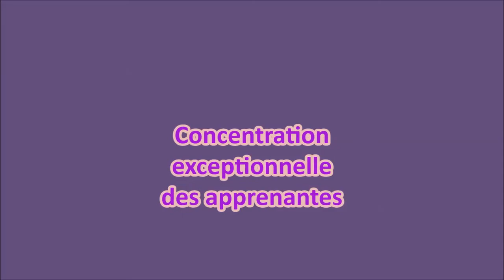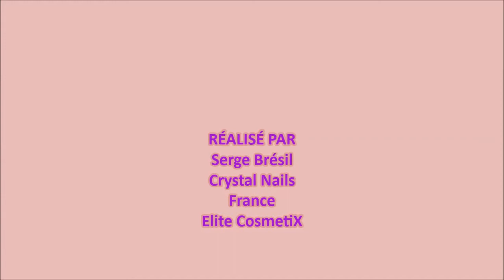Cours Nail Art, One move, Aquarelle 2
Cours avec Agnès Sebestyén